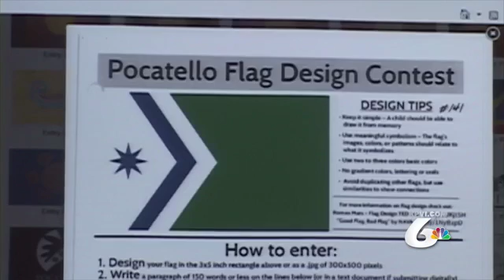Flag Design Committee Continues to narrow down options